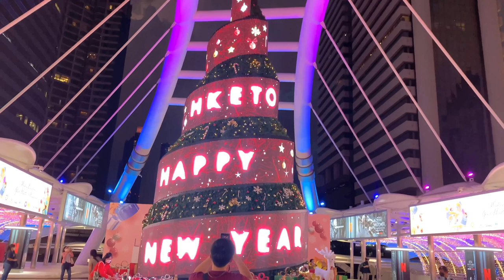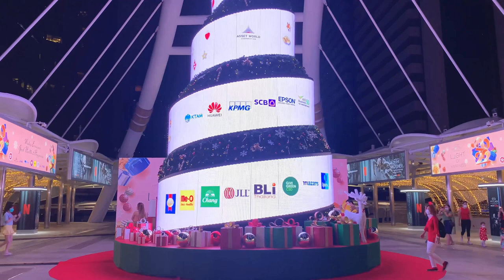Chong Nonsi Skywalk Light and Sound Show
As usual, don't forget to like and share and if you're new to the channel, don't forget to subscribe and click the bell button so that you don't miss out whenever a new video is posted!